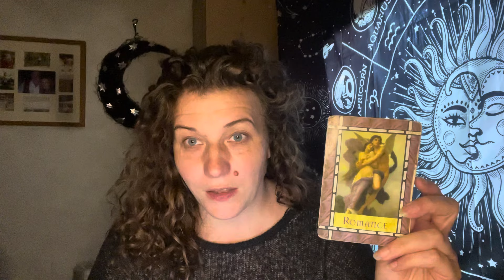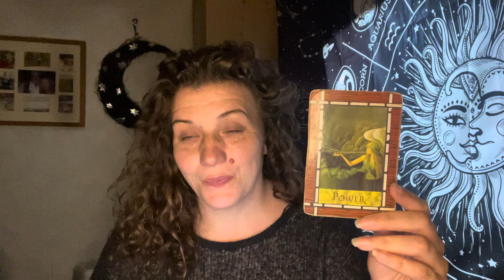😇TIME TO RESET😇DAILY DIVINE GUIDANCE😇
⭐️DAILY DIVINE GUIDANCE ⭐️